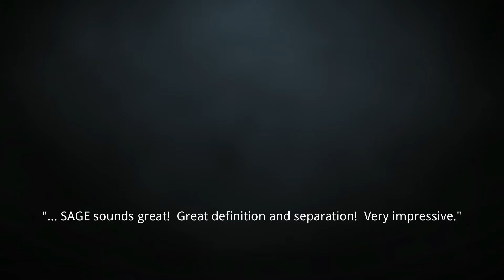SAGE DOOM3 TECH DEMO 1 (Headphone Demo)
Experience DOOM 3 in a breath taking new way. The adventure becomes incredible real, it sounds as you are a part of it!

Any audio source of the game is paned interactively and in real time by the Spatial Audio Game Engine (SAGE) of New Audio Technology. A comparison to standard stereo is shown.

...you just need your standard headphones to experience it now!